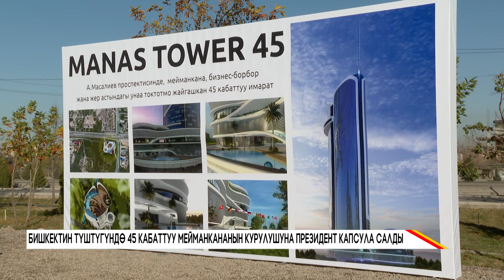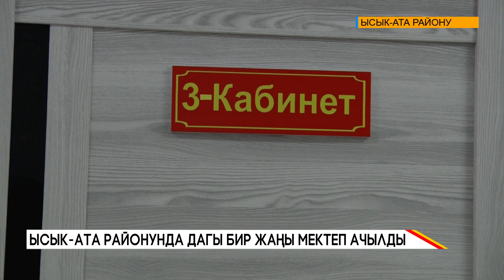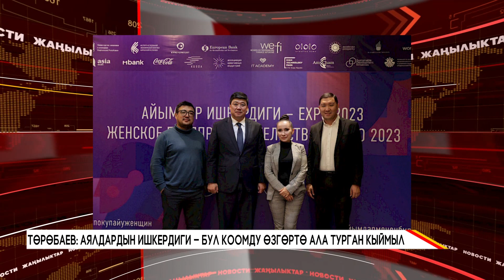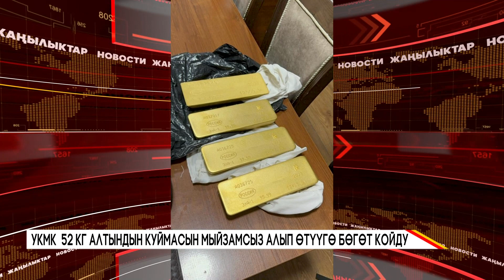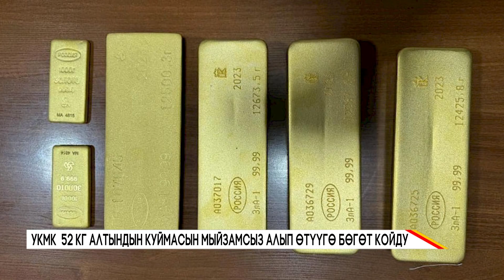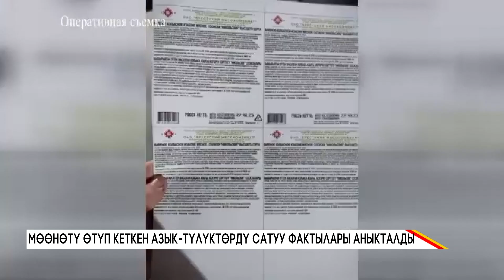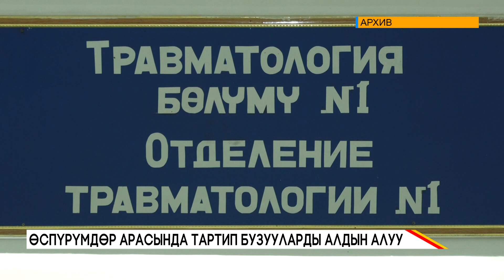Кечки жаңылыктар топтому // 14 11 2023